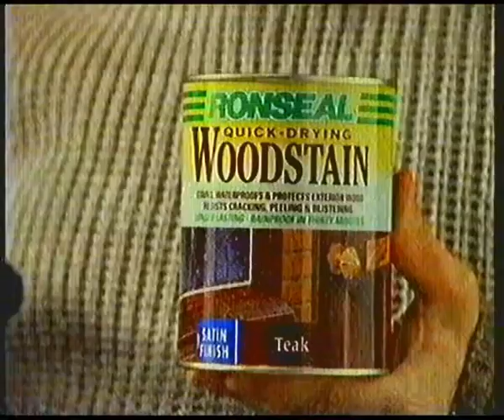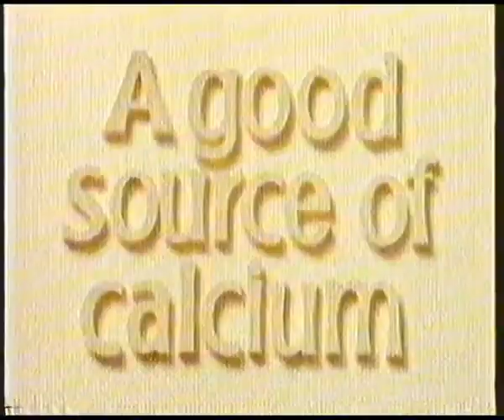Channel 4 continuity and ads, Sunday 23rd June 1996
C4 adbreak: The Shining
AA Car insurance
Renault Clio (Nicole - 'It's Moved On')
Pantene - For hair that looks so healthy, it shines
Ronseal Quick Drying Woodstain - 'it does exactly what it says on the tin'
Me and my Magnum 'No way - I'm not sharing it'
'Kids will do anything for Dairylea'
McDonalds
Harp Lager - 'Harp is what it is. And more of it.'
ESB - Electricity can kill
McDonalds - Ice cream cones only 35p